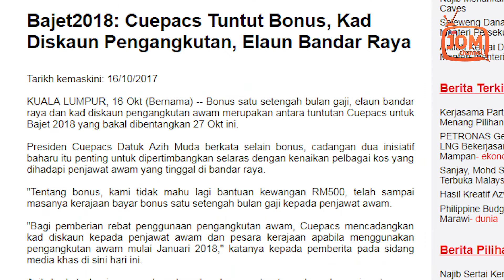PENJAWAT AWAM TUNTUT JANJI